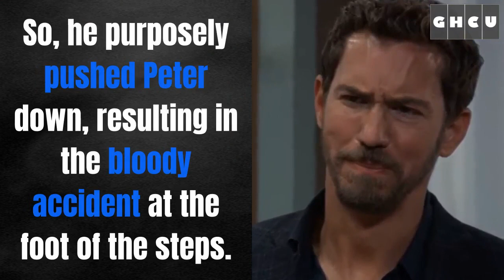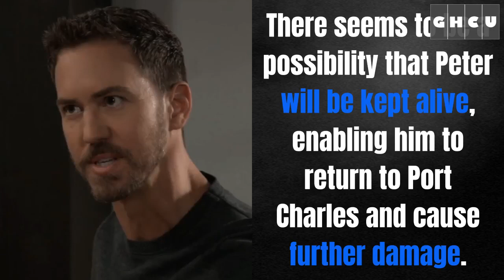General Hospital Spoilers: Finn Confess K!LLING Peter, D34DLY Outcome Of Staircase Fall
General Hospital spoilers assume that Hamilton Finn is likely to go to prison for Peter August's crime. Since Finn is a good person unlike Peter, he wants to surrender himself to the cops after Harrison Chase gets better. However, Elizabeth Baldwin is against it because she thinks that Peter deserved it and also because his daughter, Violet Finn will have no one if he gets arrested. So, Finn can only get freedom if Peter remains alive.